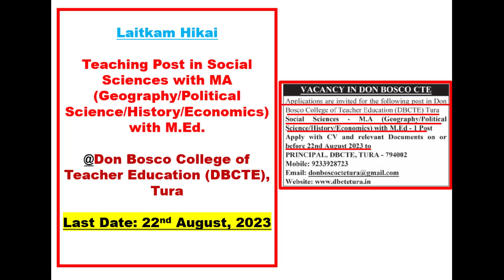Laitkam Hikai: Teaching Post in Social Sciences@Don Bosco College of Teacher Education (DBCTE), Tura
Laitkam Hikai

Teaching Post in Social Sciences with MA (Geography/Political Science/History/Economics) with M.Ed.

@Don Bosco College of Teacher Education (DBCTE), Tura